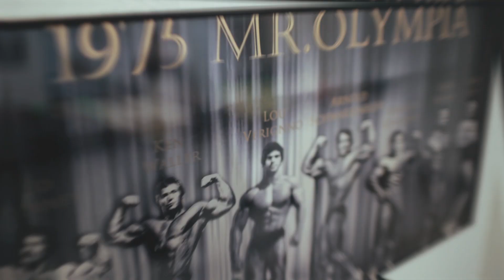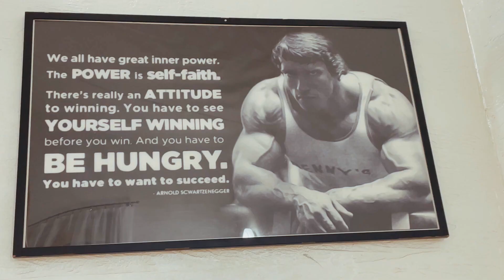The Mecca Of Body Building Siłownia Brodmir Gym 2023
Jedna na świecie siłowania Brodmir Gym & Muzeum Arnolda Schwarzeneggera w Hermanowej